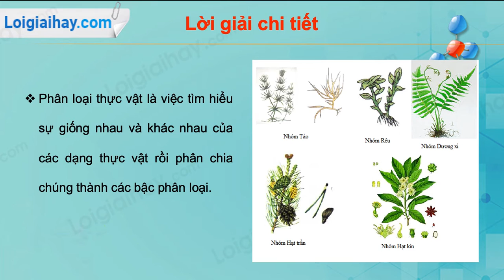Trả lời câu hỏi số 1 trang 141 SGK Sinh học 6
Thế nào là phân loại thực vật? .